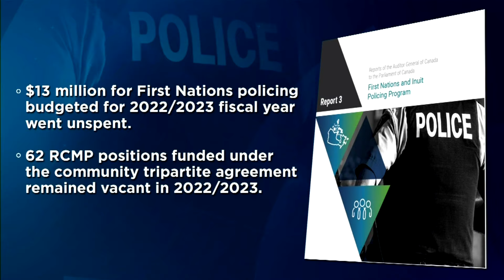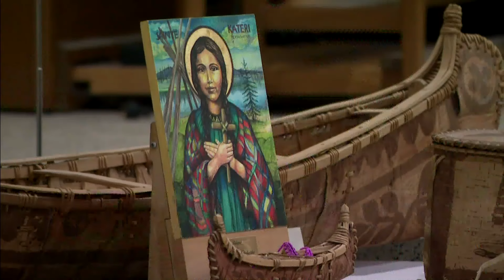APTN National News March 19, 2024 – Report gives feds failing grade, Red Dress Alert study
On this episode of APTN National News: A new report by the auditor general gives the feds a failing grade on First Nations housing and policing.

Standing committee begins study on a Red Dress Alert system to help find missing Indigenous women and girls.